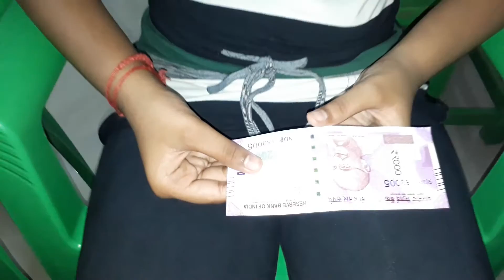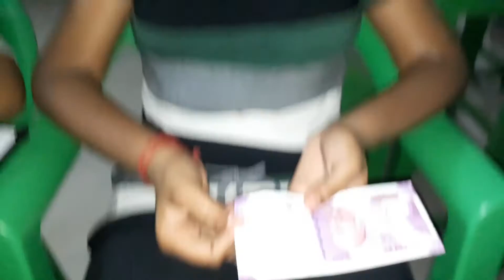Midbrain activation - Trichy Bloom Waves Academy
Astounding performance of our students